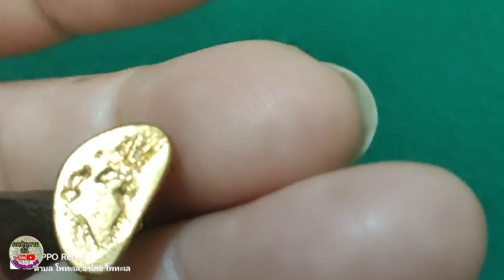รูปหล่อหลวงพ่ออะไร?ใครรู้บ้างสวยมาก